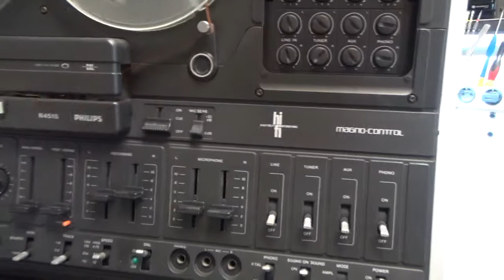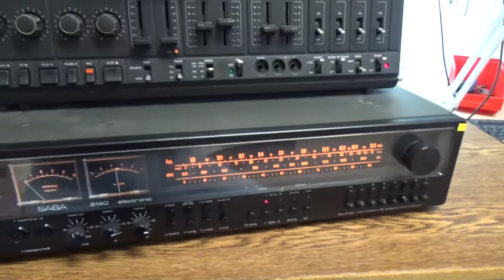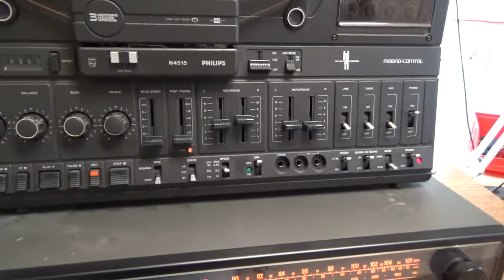Philips N4515 und Saba 9140 Test nach vielen Jahren Standzeit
oder kommt gleich einfach zu uns in die Meisterwerkstatt:

Atlas Multimedia
Klingsorstr,4
12167 Berlin-Steglitz